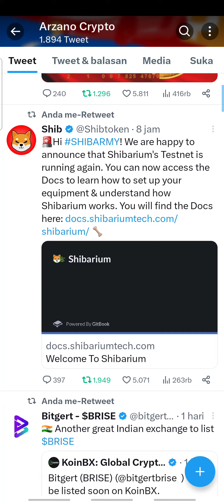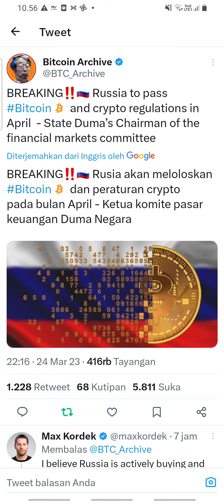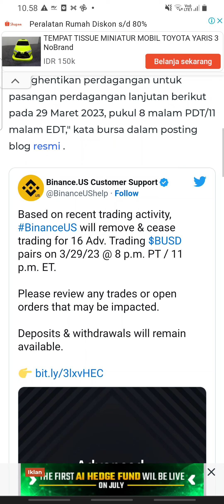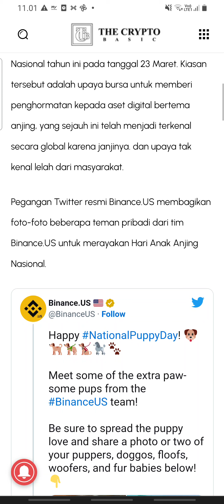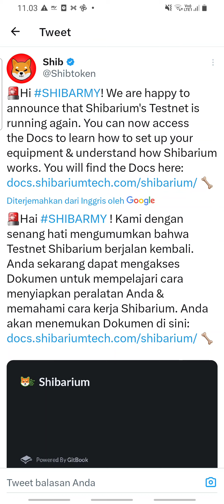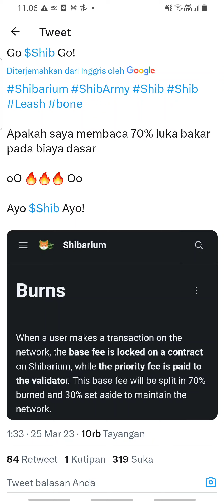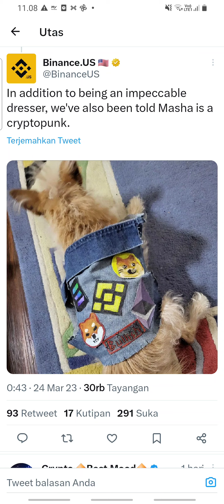BYE BYE SHIBA INU😭